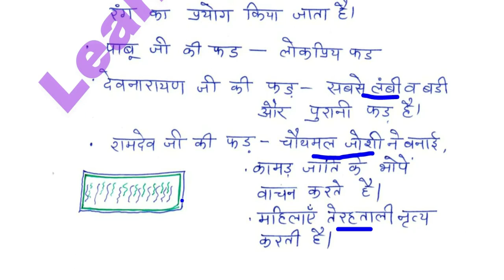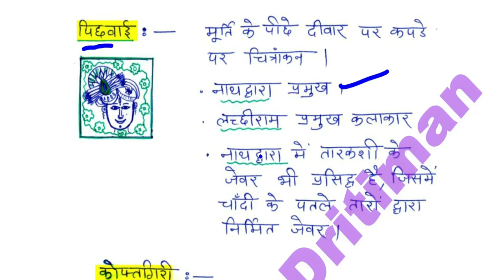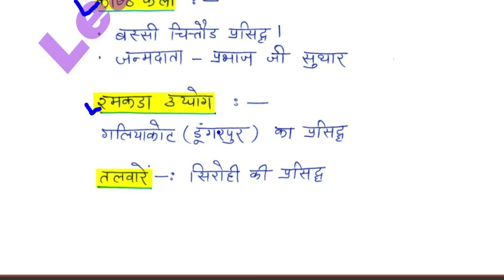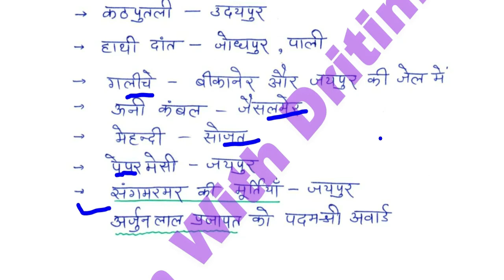History/ राजस्थान की हस्तकला 2/ REET 2022 Syllabus / REET Main 2022-23/ reet exam latest news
History/ राजस्थान की हस्तकला 2/ REET 2022 New Vacancy | REET 2022 Syllabus & Taiyari Kaise Kare | New Reet Exam 2022 | reet exam latest news